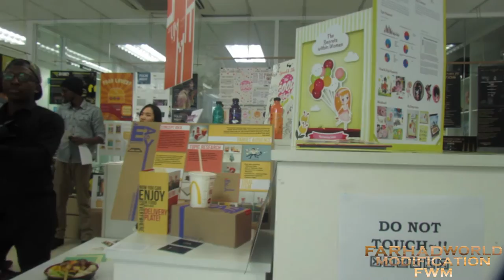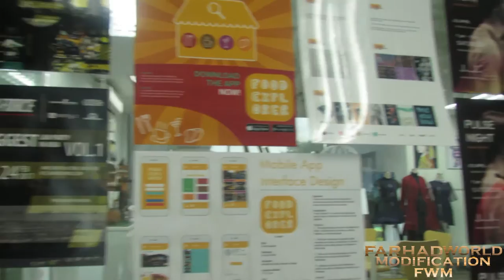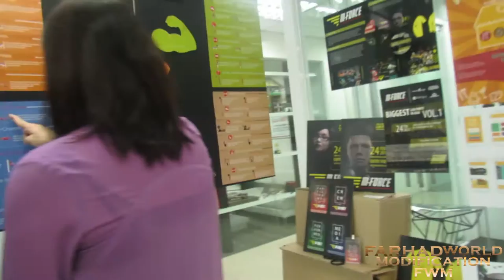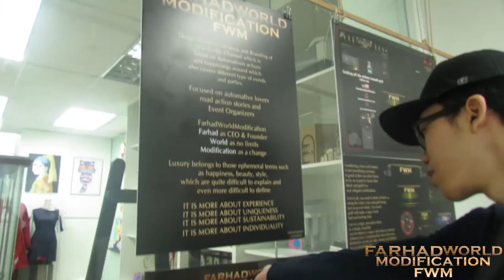Summit, Seek For The Peak - BGDSHU Semester 6 - INTI Exhibition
Seek For The Peak -BGDSHU Semester 6 - INTI Exhibition
Creative Responses
Mr. Jackson
BGDSHU SEM 6 2017 students genuinely present the "Seek for the Peak " Exhibition, under the supervision of MR Jackson ( Creative Narrative lecturer )

"Seek For The Peak"

The concept of this exhibition is to create the "Wow" experience to the audience. In this exhibition, we showcase diversity of topic and designs which are full of uniqueness and personality . Numerous of research and design progress was done to consolidate the finest concept and artwork. As the result, a mountain of work was created by 19 spectacular individuals.

We await you to come and look up for your own " Peak ". Bring in all your familiar ones and SEEK FOR THE PEAK

Peace
FWM Community